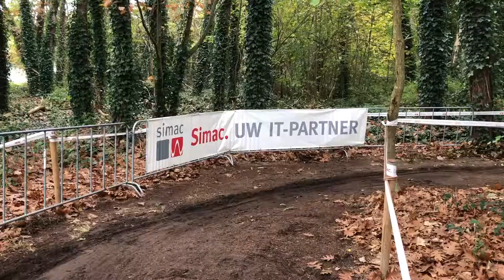EK veldrijden 2020 impressie zondag 8 november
Simac was hoofdsponsor van het Europees Kampioenschap veldrijden 2020 in Rosmalen. We hebben een korte impressie gemaakt van de tweede dag, zondag 8 november.